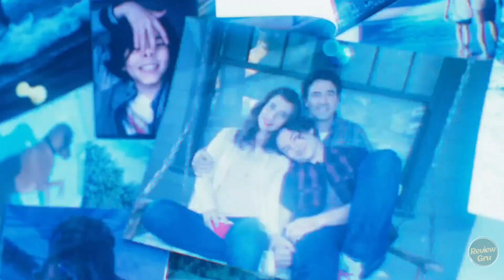Top 20 Biggest Hollywood Flop Movies of 2023 | Why? | Hindi & Urdu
Many Movies released in 2023 and some of them flop and some of them succuss but here are we discuss flop movie of 2023, and telling you, why these flop movies?.

( Top 15 Highest Grossing Movies of 2023 | Hindi & Urdu